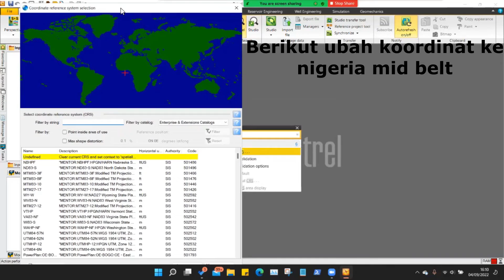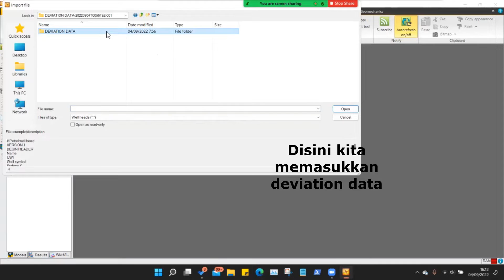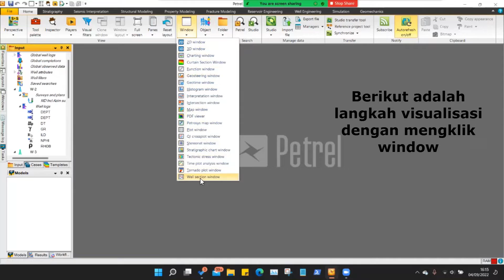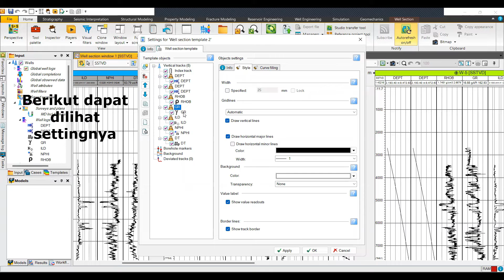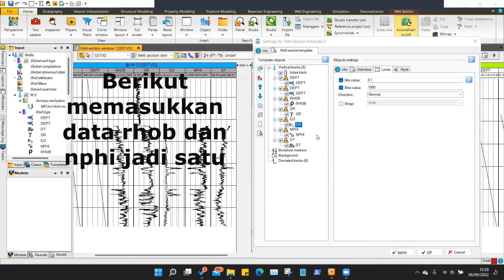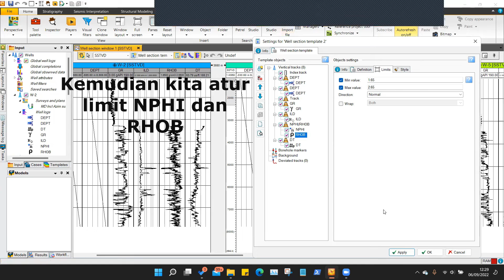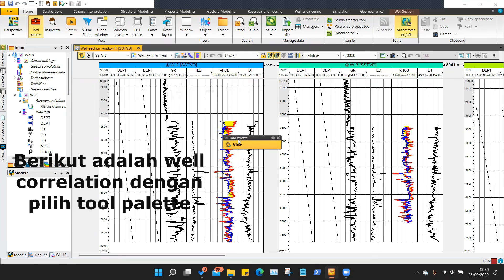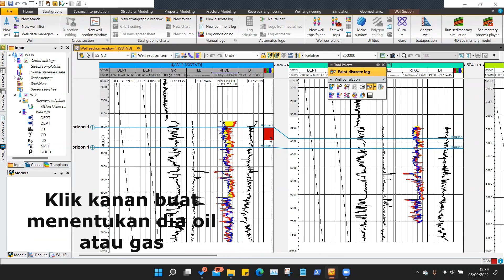[KIAVT] Tutorial Well Correlation Menggunakan Petrel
[KESMA KIAVT]
Video tutorial well corelation dengan menggunakan software petrel